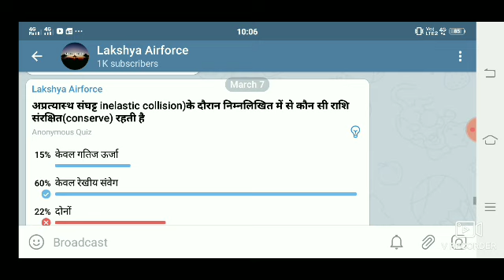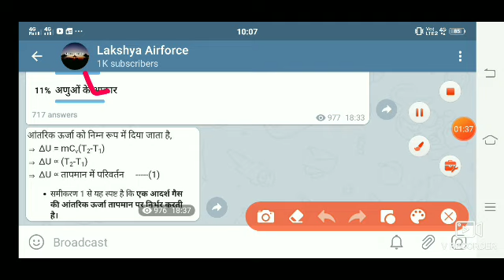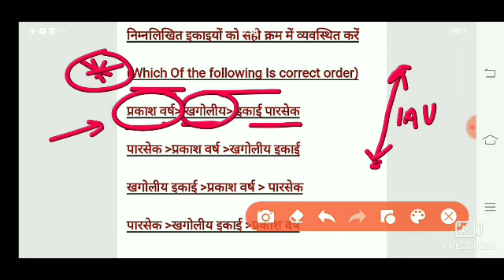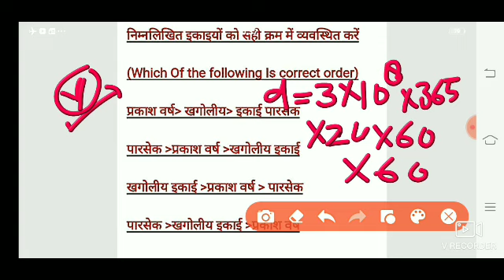Physics PYQ-14 | Airforce Group X Exam 2021 |By-Anurag Chaturvedi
Physics objective questions for Airforce and navy exams